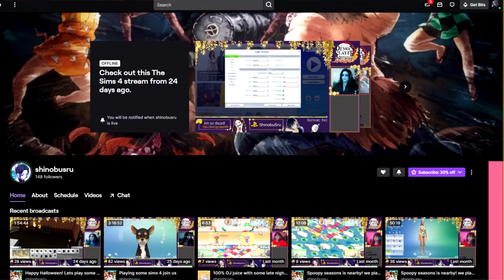SUSUMARU BOOT'S PLAYERS OUT THE LOBBY: Demon Slayer Hinokami Chronicles - Week of Demons.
00:00 - Intro
1:30 - Susumaru Vs. Shinobu/w Nezuko
7:08 - Last round
8:48 - LAST SECOND!!
9:33 - Susumaru Vs. Tanjiro/w Giyu
14:14 - Ultimate Finish
14:48 - Susumaru Vs. Zenitsu/w HKT (HYPE!!)
19:56 - Hug Finish
20:06 - Outro